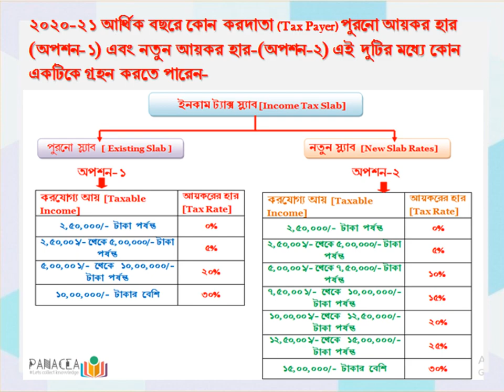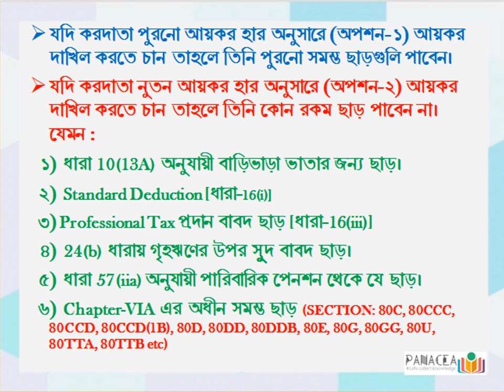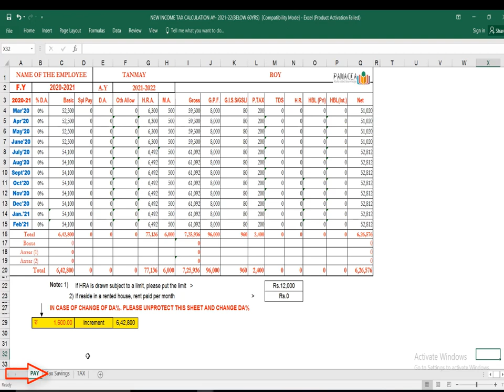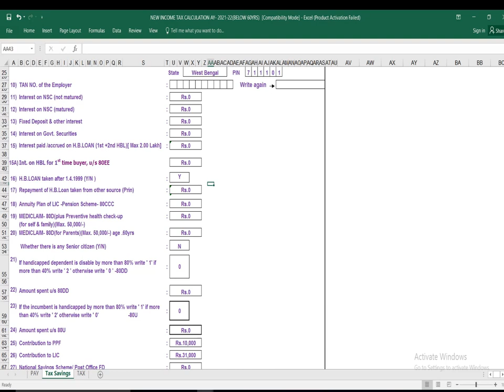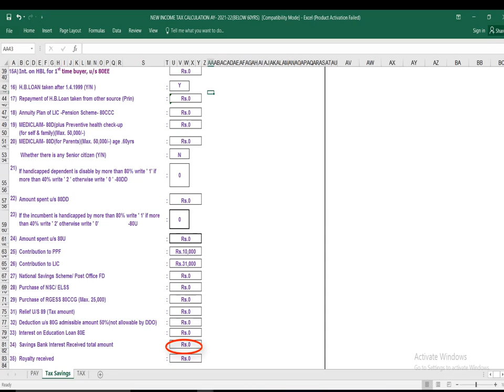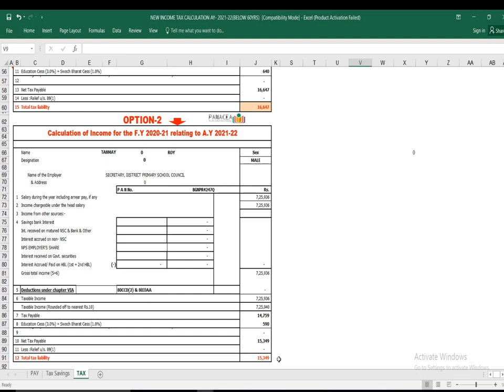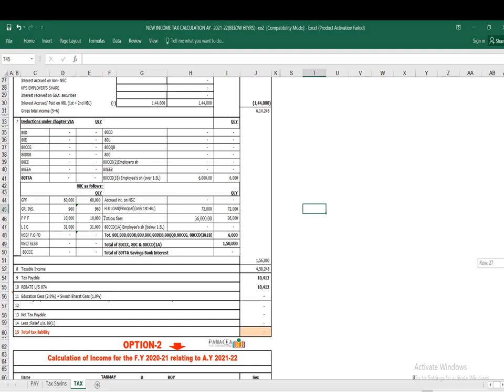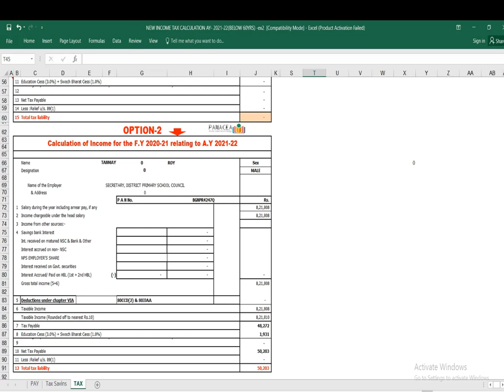২০২০-২১ আৰ্থিক বছরে কোন নিয়মে হিসাব করলে কোন Income Tax দিতে হবে না |Download IT Calculator 2020-21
Income Tax Calculation FY 2021-22. Income Tax Calculation AY 2021-22. Income tax calculation by using new income tax rates. Budget 2020 has introduced dual tax system from FY 2020-21. New Income tax rates 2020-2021. Income tax Calculator FY 2020-21 in Excel.